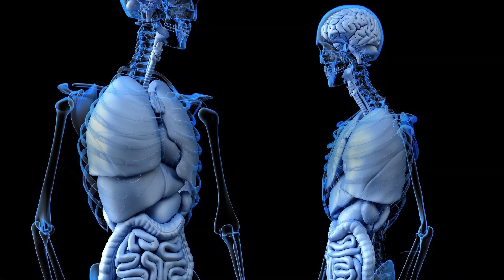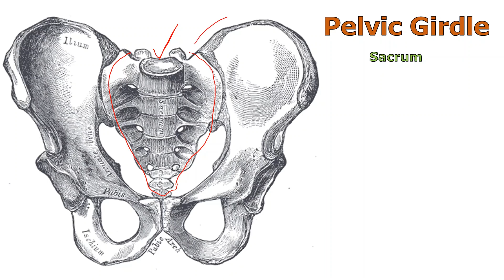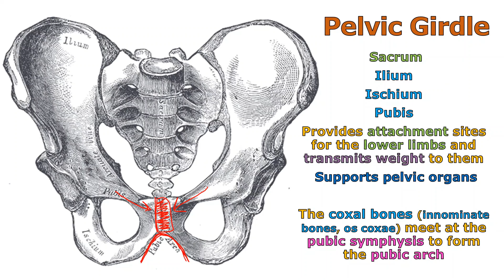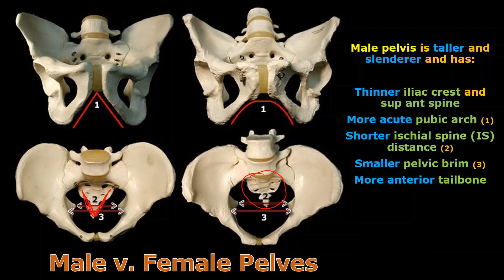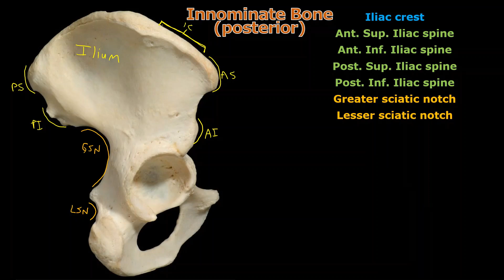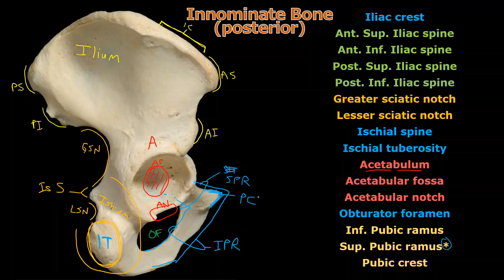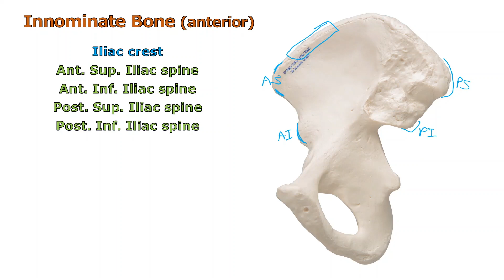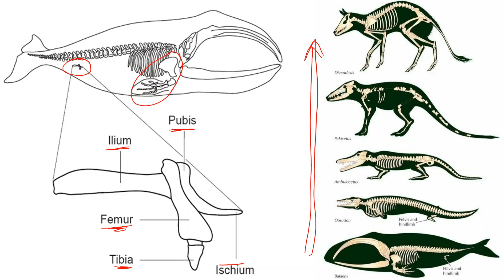Anatomy & Physiology HELP! -- Study Session #74 -- The Pelvis (Pelvic Girdle) and Innominate Bones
In this video, I'll be covering the ILIUM, ISCHIUM, and PUBIS, 3 fused bones that, along with the sacrum, make up the PELVIC GIRDLE. I'll show the differences between a male and female pelvis, and show each part of an INNOMINATE BONE.  Just for fun, I'll talk about whale legs at the end!